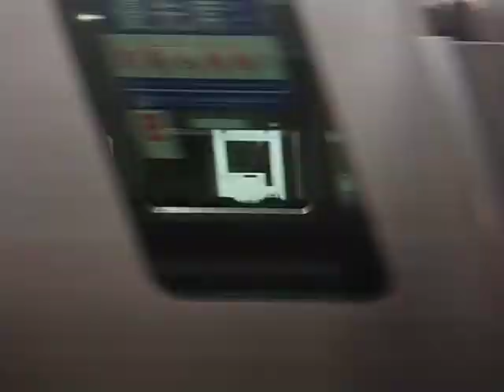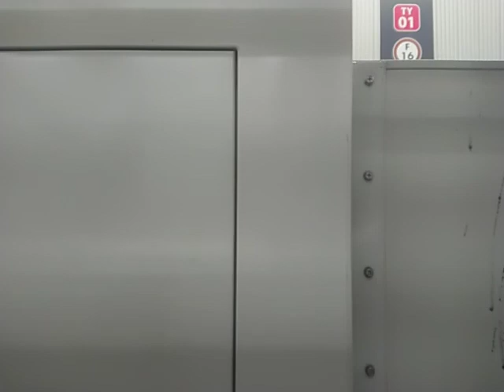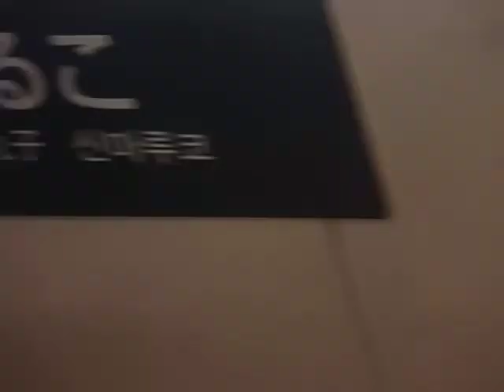営団7000系純電気車車窓走行音Fライナー飯能→元町・中華街-1